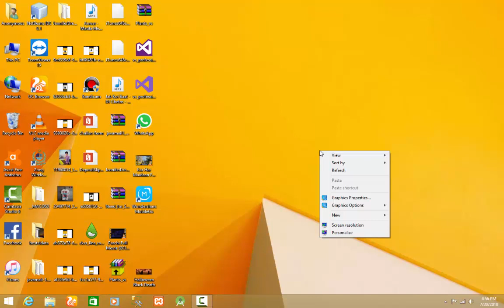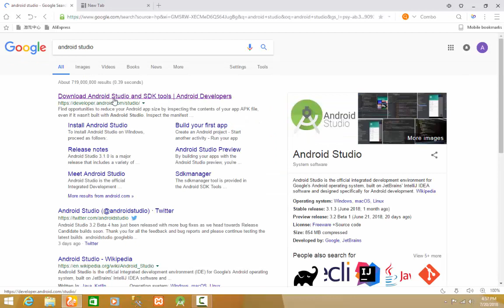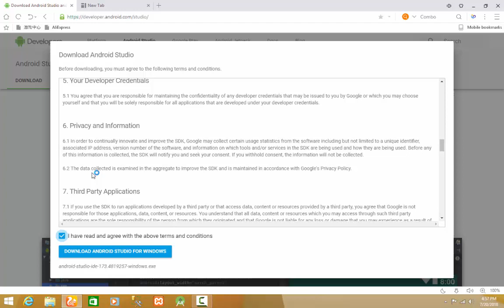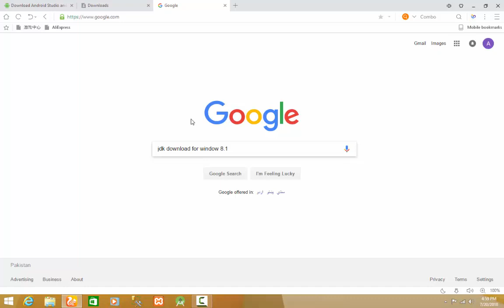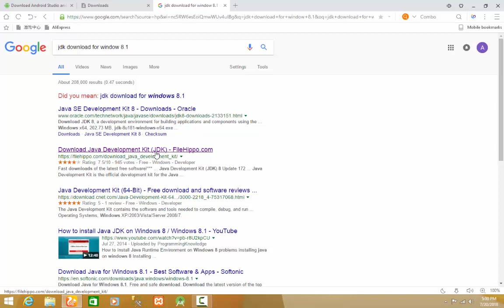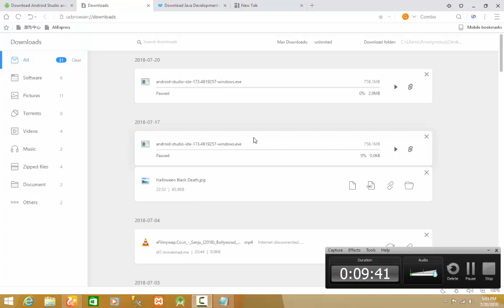Android studio tutorial for beginners | Introduction Lec 1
Hello
The Android operating system is changing our lives in so many ways and also enabled enterprises  to develop into big names in the IT business. It has the biggest database of users around the world and the numbers are only increasing. With the boom of mobile devices, the android app market has grown majorly, with
the addition of new and innovative apps regularly.
Android studio tutorial for beginners || Introduction
This Course is designed for beginners who want to
lean android.
In this series i will tell you all about android studio and its features.
 At the end i will create a complete App from which you can get the idea that how to develop an App.
After watching this complete series i am 100% sure you will
be able to develop a brilliant Application.